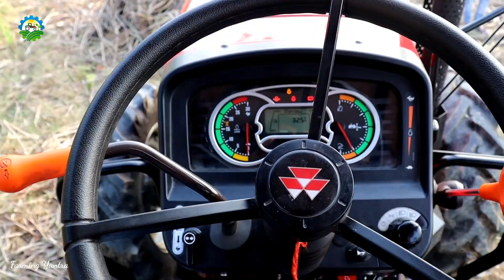युवा किसान बना पूरे UP में नंबर बन!😃आखिर है क्या इस ट्रेक्टर में?🙇| Massey Ferguson 9563 Crdi 4wd✅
massey ferguson 9563 crdi ismart 4wd
massey ferguson 9563 crdi 4wd
massey ferguson 9563 crdi with shuttle
new massey ferguson 9563
massey 9563 ismart new model 2024
massey 9563 crdi full review
massey ferguson 9563 tractor
massey 9563 ki video
swaraj 60 hp tractor
massey 9563 smart 4wd
new model massey 9563 crdi
massey 9563 latest model
customer review
kisan ki jubani
farming yantra
tractor fans
khetigaadi
massey tractors